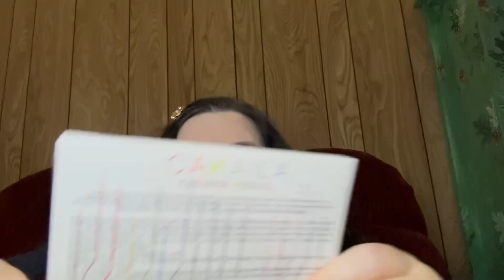Friendship Temu Bag Exchange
Friendship Collab

Hey y’all, Kiki here. In this video I am part of a collab with my friend Lori Woot woot! We got together and did a temu bag exchange between friends. 🌹 We enjoyed sharing our time with you!

This way you will be notified every time I upload a video.  🌺🌺🌺

The products used or mentioned by me are my choice.

Kikiscrackerjackbox
C/o Sasha Blake
1809 Paxton Dr

Crackerjacks if you are interested in supporting the channel  (no pressure) donations will be used for postage for giveaways, friend mail, and crackerjack goodie bags.
Ty and Remember Kiki Loves You 💜

Age: 52
Skin Type : Combination/ Ouly
Undertones: Nuetral